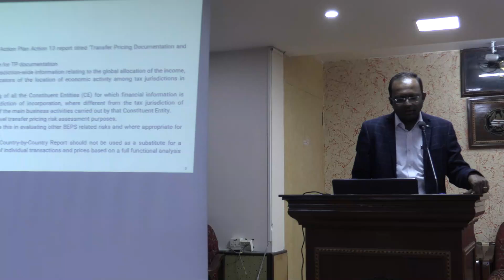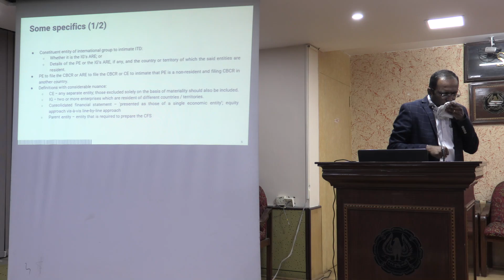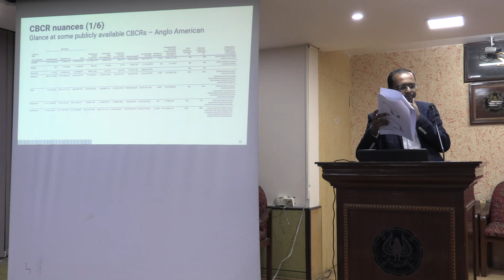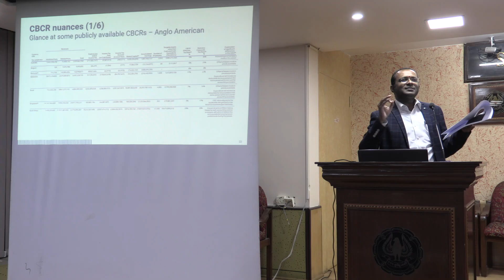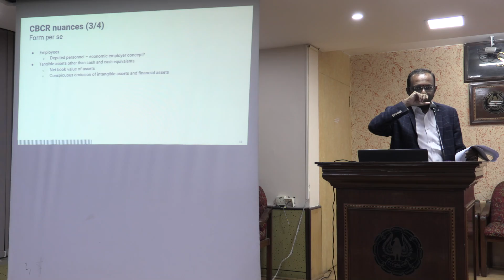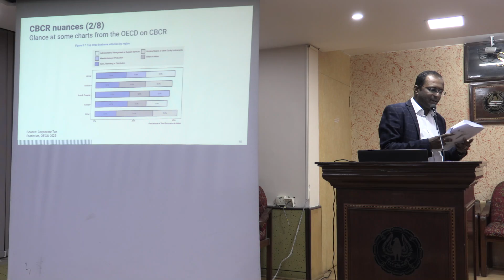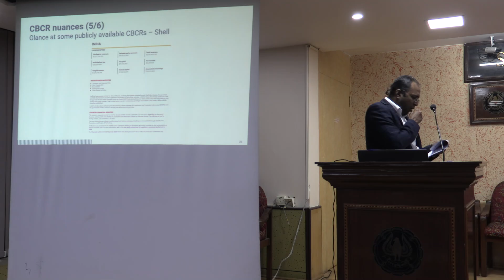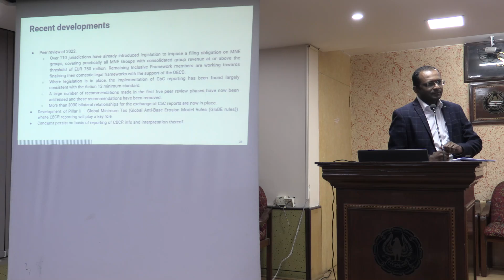SCM on CBcR Some Nuances & Recent Development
on  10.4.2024 by CS Bharath Lakshminrayana